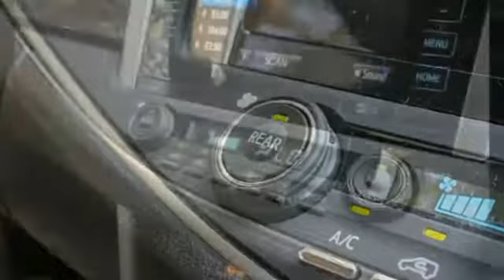TOYOTA INNOVA CRYSTA REVIEW EXTERIOR &INTERIOR